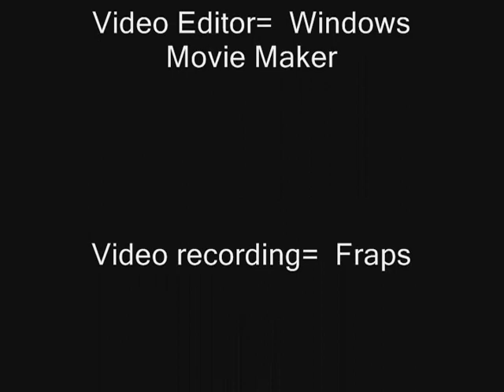Rydah Ms SpikyFTW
A tour On Rydah Ms! RYDAH IS BACK !!

FIND ME THERE =p  IGN = SpikyFTW

MY FACEBOOK YOUTUBE CHANNEL FAN PAGE!
I would appreciate if u Rate or Comment!=P

1000 x exp   250x meso   25 x Drop Rate

Vote for Nx Cash!
Rate it = 1 tet